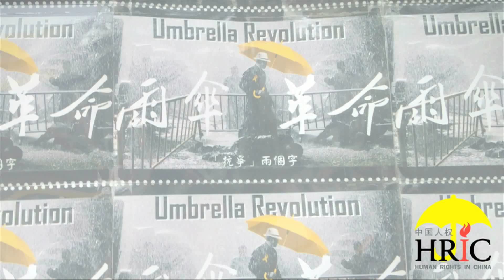A Democracy Movement Can’t Happen in an Instant: Interview with Yellow Ribbon Makers 采访黄丝带制作者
What do yellow ribbons mean to two five-year-olds?

黃絲帶對兩個五歲的孩子意味著什麼？